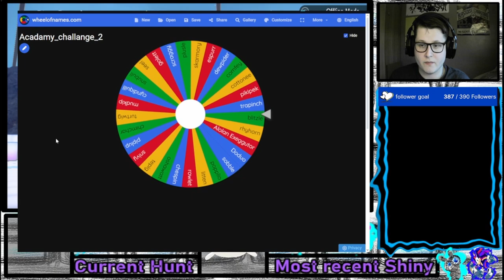The Pokémon Shiny Academy Challenge: Shiny Toucannon